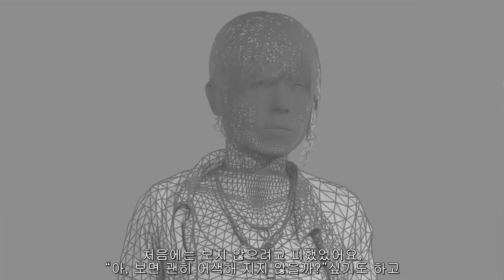BEYOND 720p Store size KR